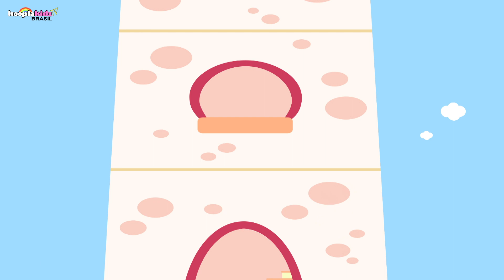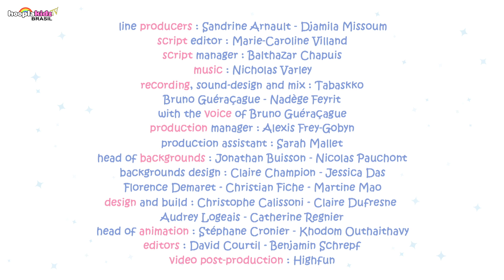Molang e Piu Piu | O Farol | Desenhos Animados Infantis | HooplaKidz TV Brazil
Como as obras em sua rua parecem nunca ter fim, Molang e Piu Piu não aguentam mais o barulho constante da furadeira pneumática. Eles decidem partir para um lugar muito mais tranquilo. Que tal passar a noite em um farol?

► Molang
Molang e Piu Piu valorizam sua amizade ao longo da vida. Desde a vida cotidiana até as aventuras mais extraordinárias, seu vínculo único permite transformar qualquer obstáculo em momentos de felicidade compartilhada com humor e ternura.

Venha assistir os melhores shows, séries infantis e programas mais divertidos do YouTube em português na Hooplakidz Brasil TV!